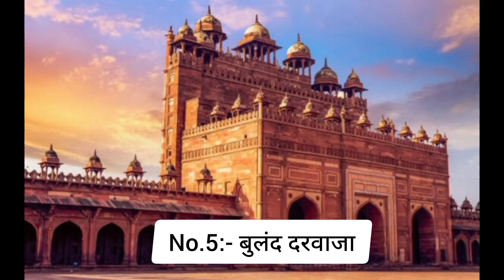Top 10 Beautiful Mughal Architecture in India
Aur comment Karen ki agli top 10 video aapko kis par chayiye